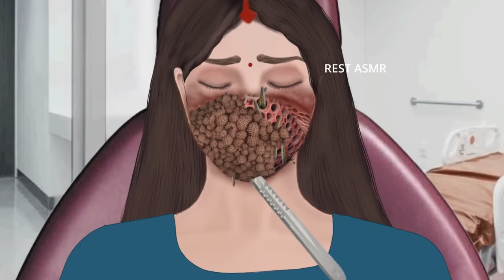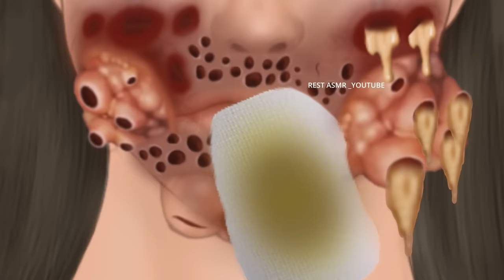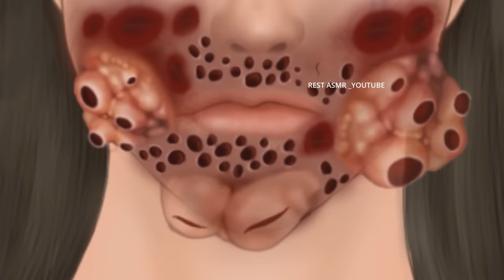ASMR Animation treatment from infected mouth | 2D Animation